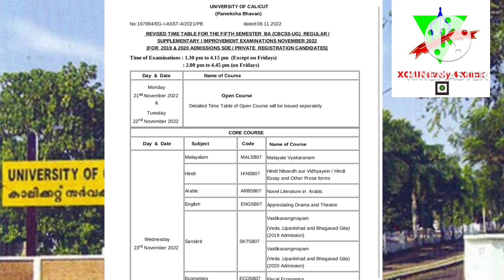CALICUT UNIVERSITY SEMESTER EXAM UPDATES